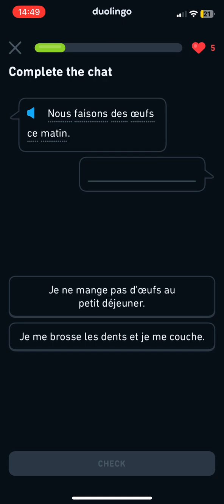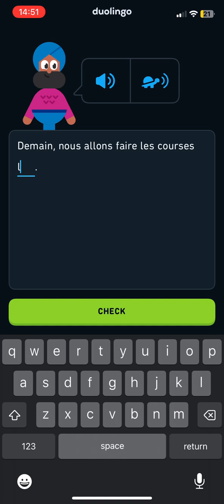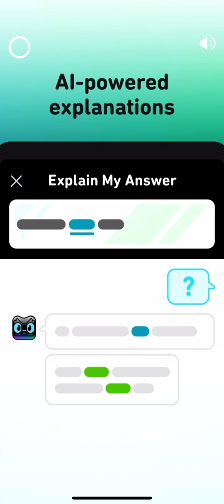getting a 500 day streak on @duolingo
so sigma plz watch @duolingo